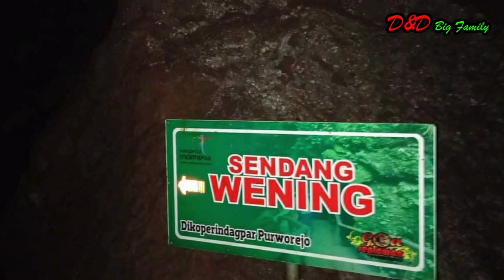9 Tempat Wisata di Purworejo, Jawa Tengah Yang Lagi Hits